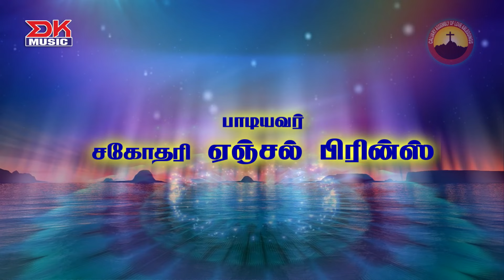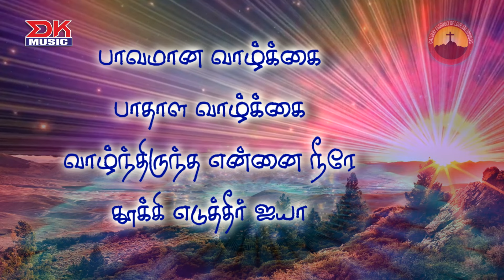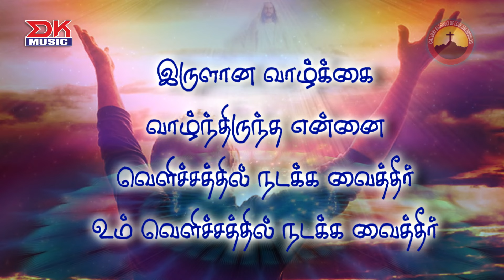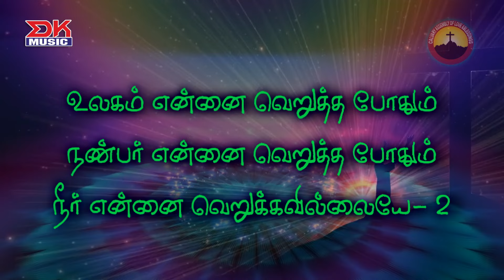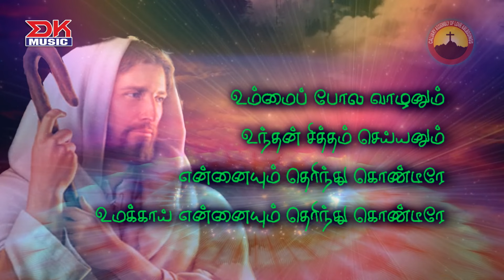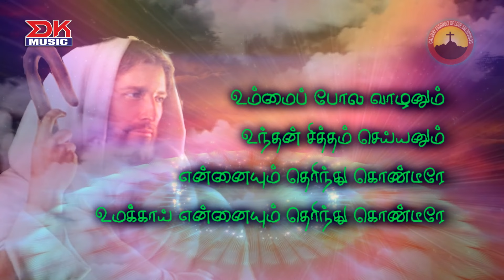Mannathi Mannane||New Tamil Gospel Lyric Video|| Angel Prince || Pr.K.Paul Pandurangan || DK Music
Mannathi Mannane a New Tamil Gospel  Lyric Video from the theme of The Lord does not forsake the abandoned ones. It is a sweet song that makes you realize what kind of love the Lord will sow in us ?. This song is  Lyric, Tune and Produced by Pr. K. Paul Pandurangan, Sung by Sis. Angel Prince, Music by Pr. Neson Jayaraj, Lyric Video by Bro.Premkumar, PJ Media. Digital Distribution by D.K. Enterprises.